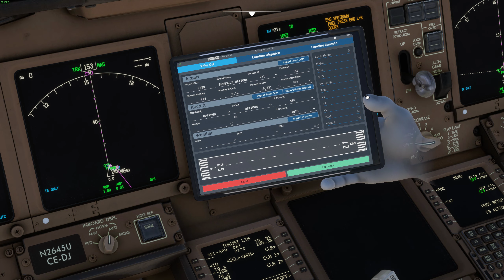PMDG 777-300ER | Brussels - Halifax Stanfield | Full Flight | MSFS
Join us on this exciting flight aboard the PMDG 777-300ER in Microsoft Flight Simulator 2020 as we depart from Brussels Airport (BRU) and journey across the Atlantic to Halifax Stanfield International Airport (YHZ). This long-haul adventure showcases the incredible realism of flight simulation, featuring stunning visuals, dynamic weather, and highly detailed aircraft systems. From the busy taxiways of Brussels to the scenic approach over Canada, this flight offers an immersive experience for aviation enthusiasts and fans of PMDG aircraft. Whether you're passionate about realistic cockpit procedures, exploring new routes, or simply enjoying the beauty of Microsoft Flight Simulator, this video has something for everyone.

00:00 Flight Preparation & Boarding
01:44 Pushback & Taxi
04:14 Take-Off
6:38 Climb, Cruise & Descent
12:22 Landing
15:39 Taxi & Deboarding